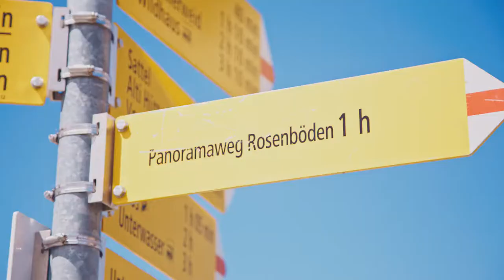Baumwipfelpfad Neckertal im Sommer - Film von Toggenburg Tourismus